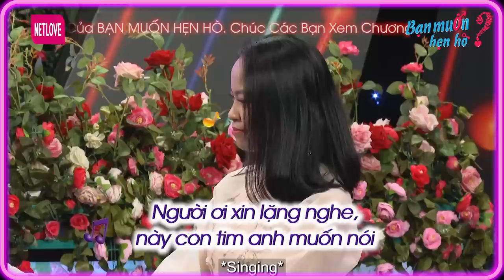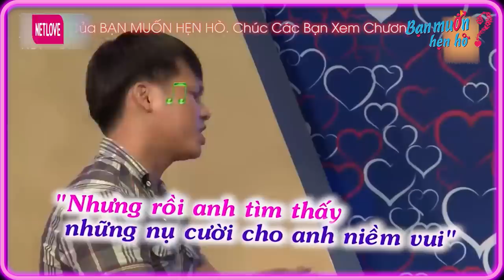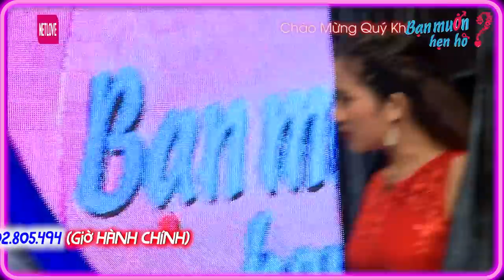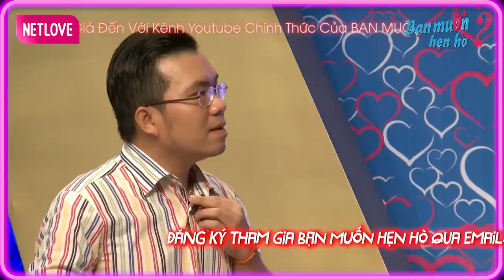Cô giáo luỵ tình đê mê vì nụ hôn của chàng kiến trúc sư | Bạn Muốn Hẹn Hò 2023